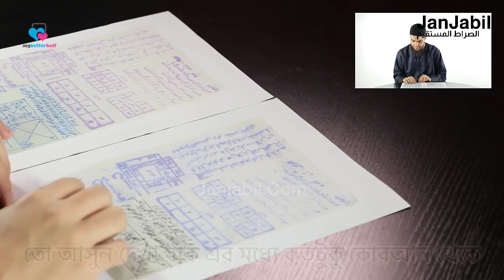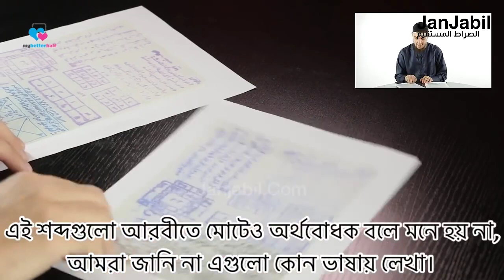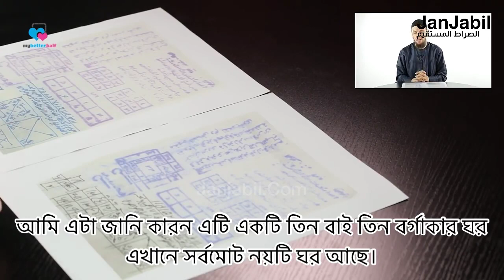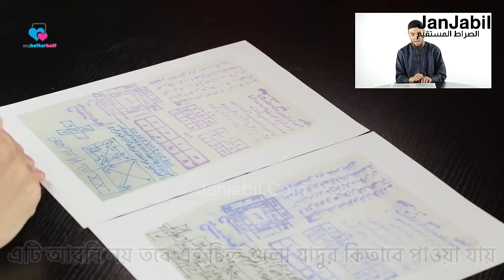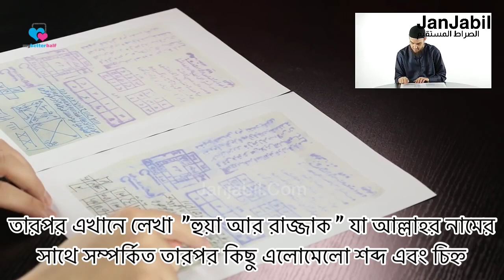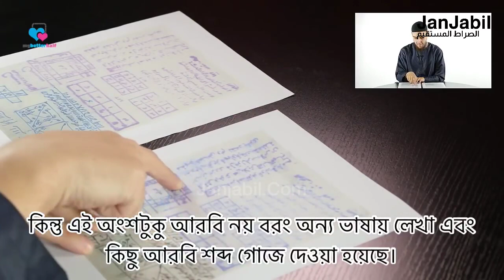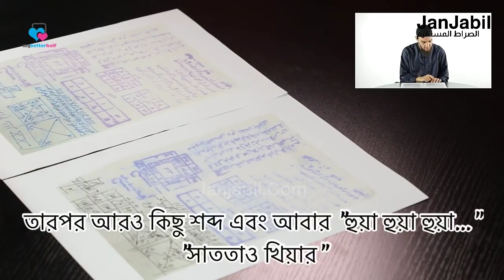তাবিজের ভেতর যেসব কুফরী কালাম ও শিরক লুকিয়ে থাকে এবং যেভাবে জিন হাজির করা হয়!